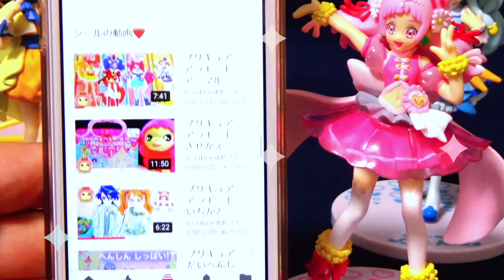鬼滅と呪術のみんながかくれんぼ！禰豆子ちゃんや炭治郎といっしょに五条先生たちを探し出そう！鬼滅の刃×呪術廻戦